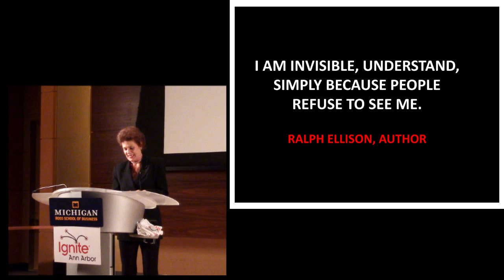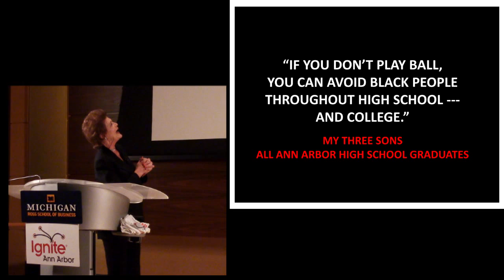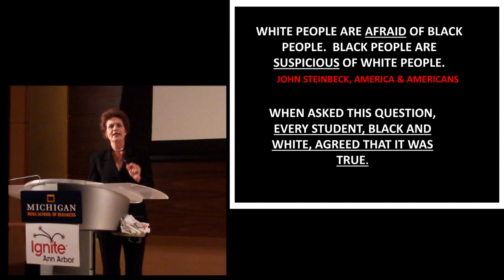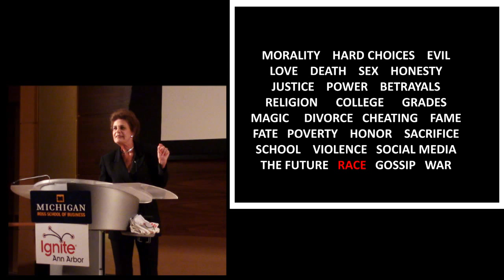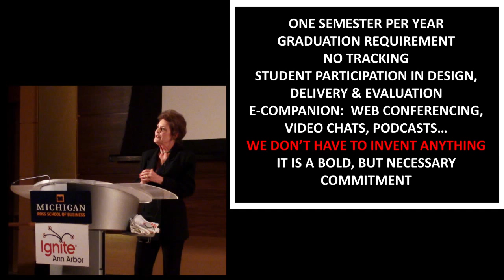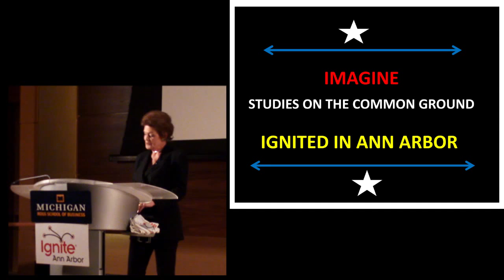20151113-IgniteA2_10- talk#03-Elizabeth Ann Gray - THEY CAN'T SEE ME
Elizabeth Ann Gray
THEY CAN'T SEE ME

Recorded at Robertson Auditorium, Ross School of Business, University of Michigan, Ann Arbor MI